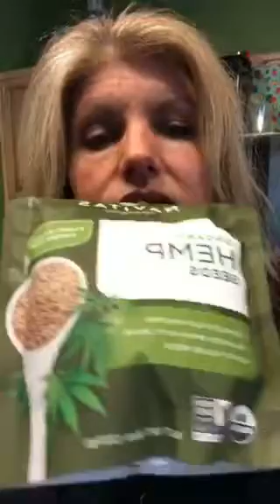Healthy Habits for 2018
I shared my favorite healthy habits on Facebook live. I’ve been teaching fitness classes for 20 years, have survived a brain tumor, and love sharing the gift of healing and health with others! I hope this inspires you!